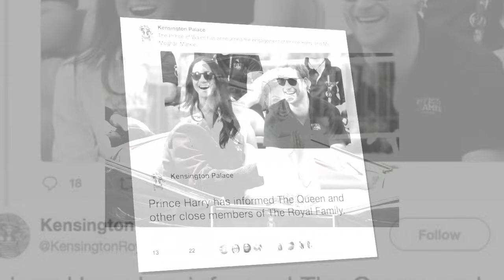Is Prince Harry has secret social media accounts under an alias name?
Prince Harry Has Secret Social Media Accounts; Pete Can’t Afford To Keep Up With Ariana